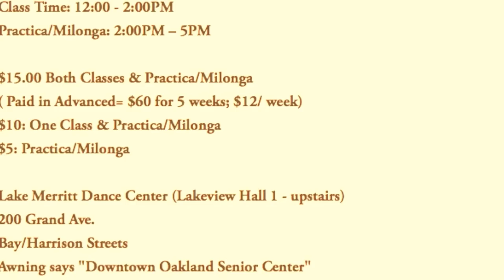Argentine Tango Barrida Figure. Monica Orozco & Mat MaMoody 11/16/2015